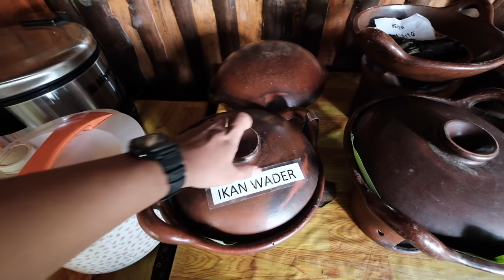DILARANG MABUK!!! DOES eps 958